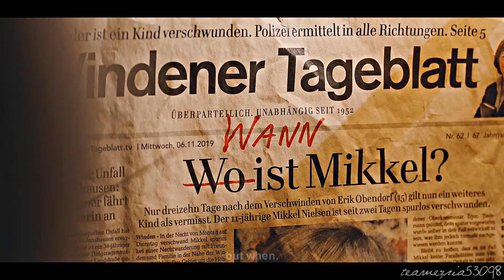Dark | Control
WATCH IN HD WITH HEADPHONES!!! I think it was too ambitious of me to attempt and vid this masterpiece of a show, but I still attempted nonetheless.

coloring: Misiaktutorialsx